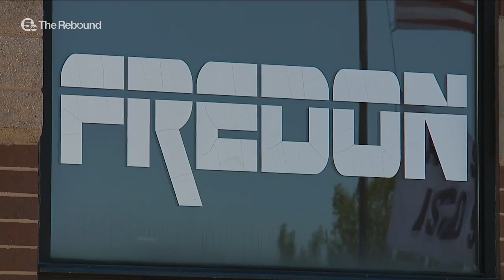Lake County will host a virtual job fair the week